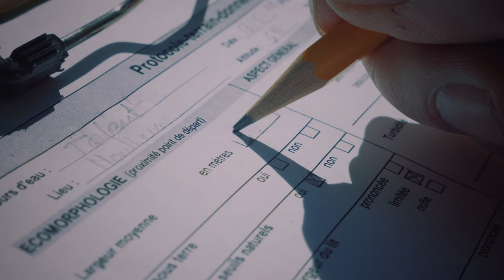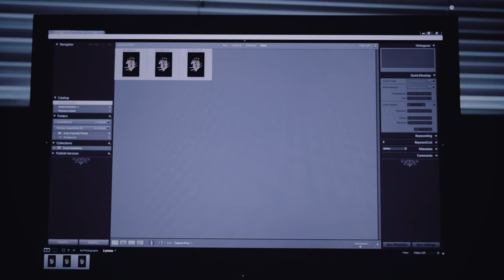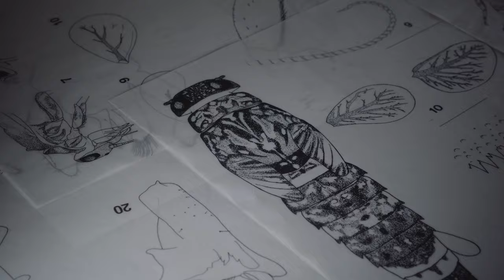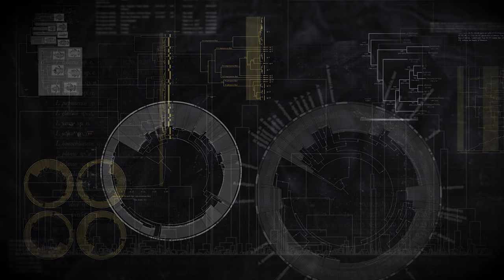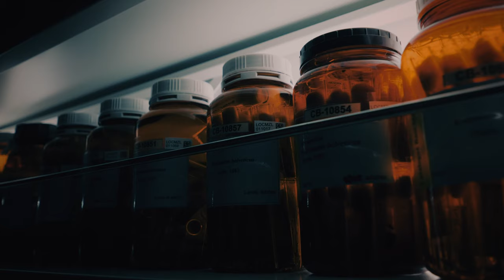Mayflies - Cantonal Museum of zoology, Lausanne. A Michaël Hartwell's film. English version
The museum of zoology of Lausanne is one of the most expertised institutions in the field of mayflies. From field to collections, discover how our biologists work.